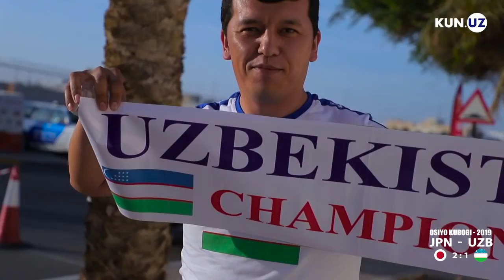O’ZBEKISTON TERMASI AZALIY RAQIBIDAN YANA YENGILDI | JPN - UZB 2 : 1